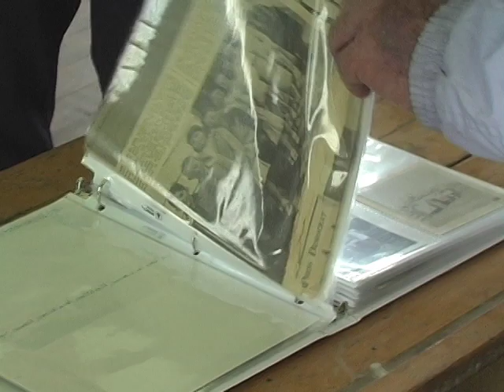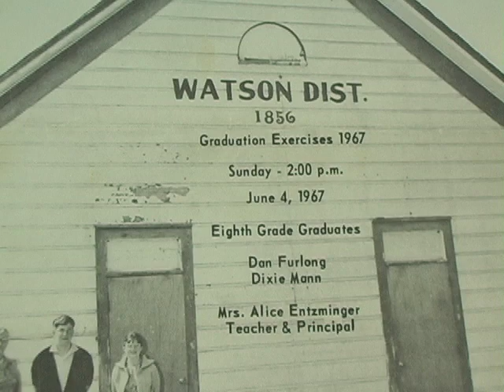Watson School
Featured song by Frank Sinatra; You're getting to be a habit